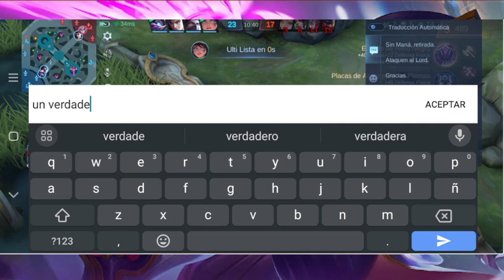Mobile Legends S30 - Gameplay Español Capitulo 3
Vuélvete Miembro
Reglas del canal:
1- El troll y las faltas de respeto hacia mi y otros esta prohibido en el canal cualquier falta de respeto puede generara un bloqueo

2- Puedes comentar lo que gustes siempre y cuando se siga la regla 1 y sin spoilers de los juegos para que así se disfruten mas también recuerda que aunque no lo parezca soy un ser humano y aveces no puedo alcanzar a leer todos los comentarios en vivo no te desesperes.

3- No soy el mejor jugador ni tampoco cazador de logros ni busco serlo la idea de mis vídeos es que pasemos todos juntos un buen rato por lo cual juego a mi propio ritmo asi como a ti no te gustaría que te digan como jugar a mi tampoco pero no confundir con dar consejos, un consejo bien dado siempre se agradece y servirá.

4-Usa la mejor ortografia que puedas para que sea mas facil que nos comuniquemos y nos entendamos .

5-Si por algún motivo mi canal o yo no te agradamos simplemente no lo sigas y busca alguno que te guste, en youtube somos varios y cientos de Youtubers alguno de ellos sera el canal que busques.

6 - Si tienes dudas de mi canal mas abajo están las mas comunes.

7 - La sección de tecnología esta enfocada en vídeos sencillos a personas sencillas y eso no lo pienso cambiar por un buen rato al igual que las demás secciones como juguetes etc..

8 - Por favor no hagas SPAM en el directo o vídeos ya que serán borrados y se te bloqueara ejemplos como "sub a mi canal" "Estoy en vivo" "Voy a regalar tarjetas en mi canal" etc.

"“Los modales hacen al hombre.”